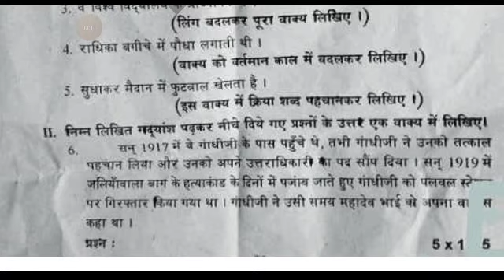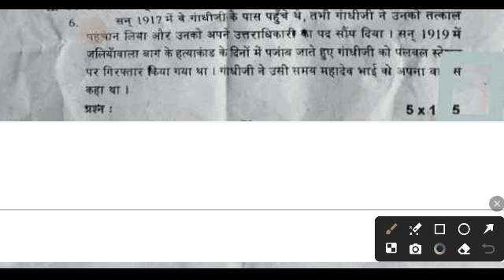💯9th class Fa3 Hindi question paper 2024|Ap 9th class fa3 Hindi question paper and answers 2023-24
💯9th class Hindi Fa3 question paper 2023-24|Ap 9th class Fa3 Hindi Question Paper 2024 with answer

9th class fa3 Hindi real question paper 2023-24 with answers|ap 9th class Hindi answer key 2024

9th class fa3 Hindi 💯real question paper 2023-24 with answers|ap 9th class Hindi answer key 2024

9th class fa3 Hindi question paper 2024 latest
9th class fa3 exam Hindi real paper 2023-24 Ap
9th class Hindi fa3 question paper 2023
9th class fa3 Hindi question paper 2023-24
9th class Hindi question paper for fa-3 exams
9th class Hindi question paper for fa-3 exams
9th class fa3 Hindi question papers 2024 latest,